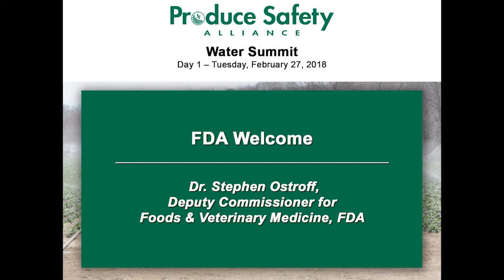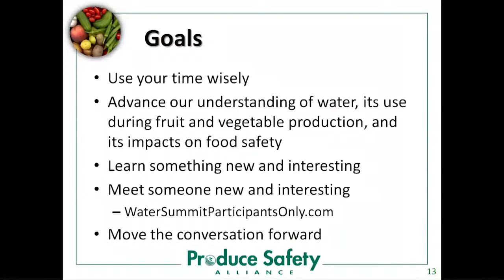Day 1-2 FDA Welcome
FDA Welcome

Dr. Stephen Ostroff, Deputy Commissioner for Foods & Veterinary Medicine, FDA